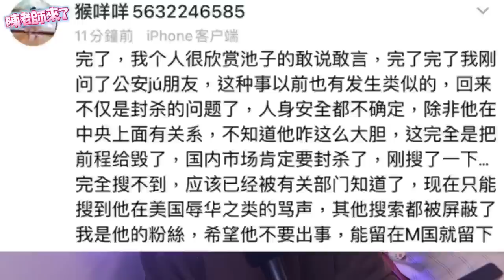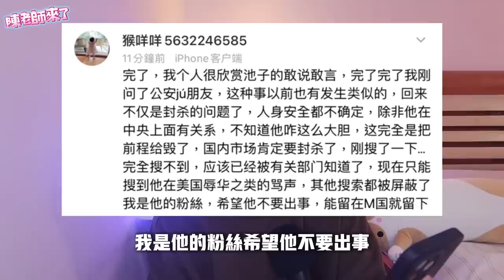中國脫口秀演員「池子」回不了家！只因北美巡演內容未經中共審查⋯⋯政治言論被指「辱華」小粉紅玻璃心碎喊「脫粉」⋯⋯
中國脫口秀演員池子回不去中國大陸！只因美國巡演內容未經中共審查⋯⋯政治言論被指「辱華」小粉紅玻璃心碎喊「脫粉」⋯⋯自2020年從笑果單飛，離開李誕，與同是脫口秀演員的黃西組合開啓了2023年脫口秀北美巡演「文化輸出」，黃西和池子在溫哥華的脫口秀演出，在華人圈里引發不小的熱議。網友總結，池子的這場演出，不是「自毀前程」，而是在「自毀人生」。因為前程已經確定沒了，而回國的命運更加不確定，粉絲勸他不要回來了。

📺️ 第二頻道
YouTube.com/@JinRyang